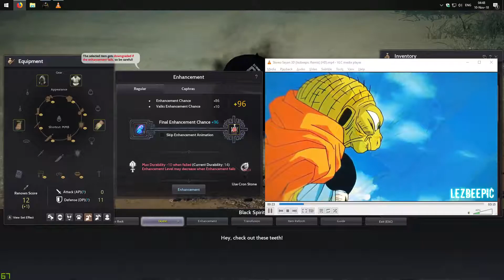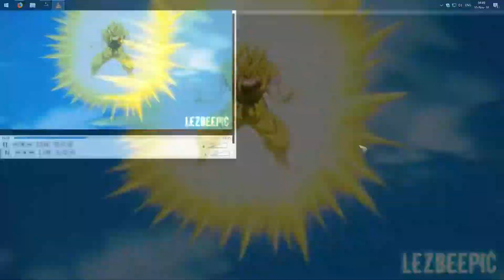So Unreal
How is he generating that much powah?!